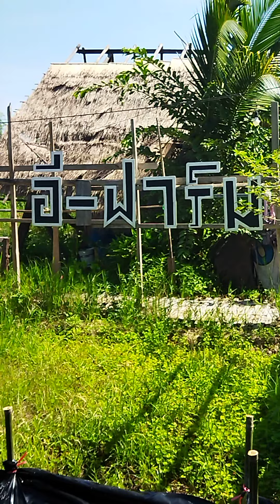ขยายแหนแดงในบ่อพลาสติก เพื่อเพิ่มผลผลิตขยายแม่พันธุ์ให้ลูกค้าต่อไป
ขยายแหนแดงในบ่อพลาสติก เพื่อเพิ่มผลผลิตขยายแม่พันธุ์ให้ลูกค้าต่อไป สนใจติดต่อโทร.ได้ 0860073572